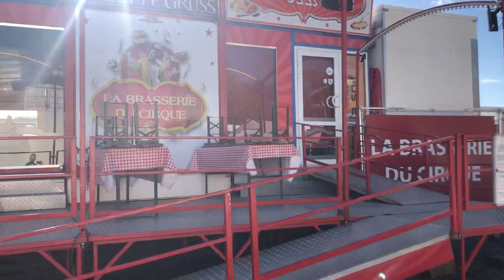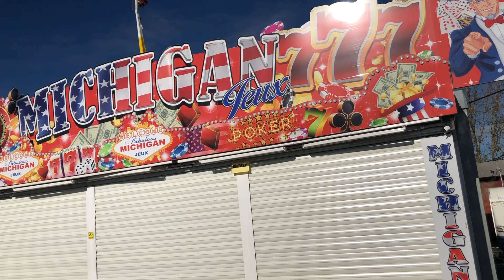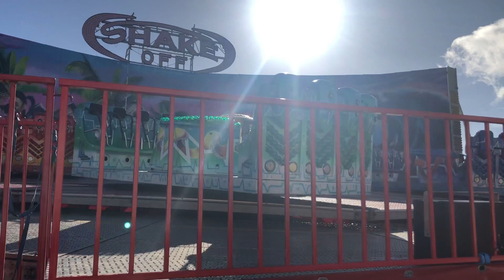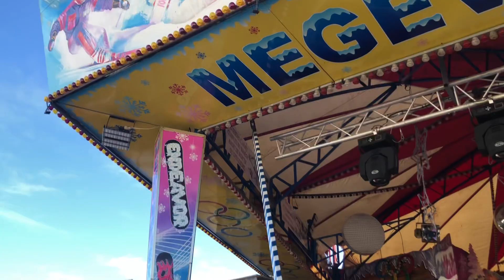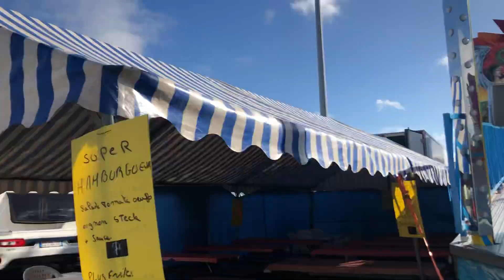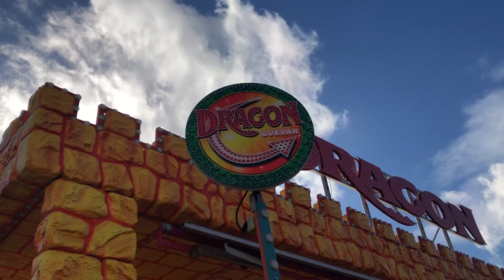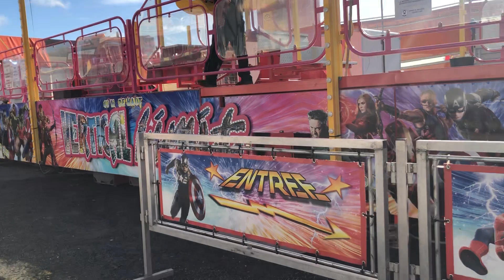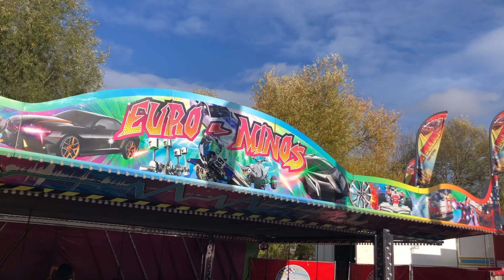🇫🇷 Foire Saint Denis de Saint Quentin 2022